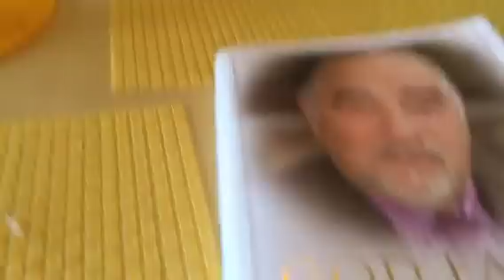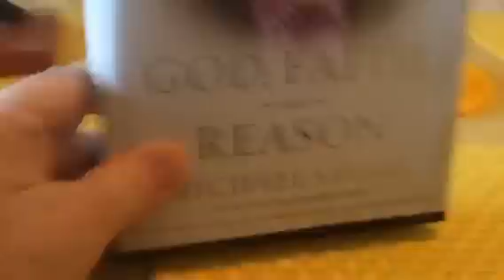Michael Savage: Sunday, November 26, 2017